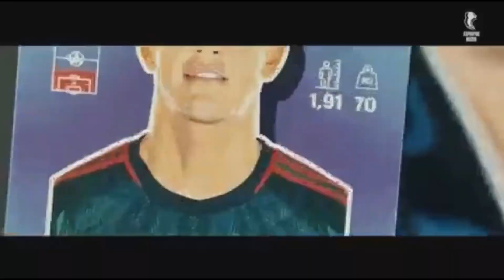GERARDO TATA MARTINO HIZO DURAS CRITICAS sobre MALAS DECISIONES que se TOMAN en el FUTBOL MEXICANO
El 'Tata' Martino compartió sus experiencias dirigiendo a la selección mexicana y analizó los factores que perjudican al futbol azteca.